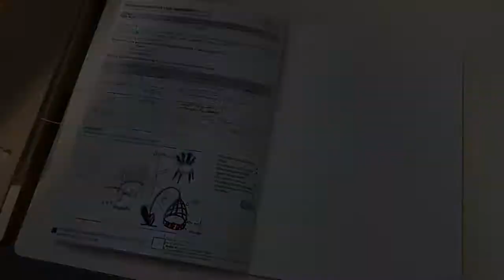TUTO: bien tenir mon cahier / niveau 6ème